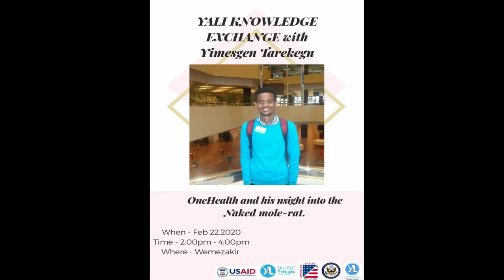YALI Knowledge Exchange with Yimesgen Tarekegn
Do come to join us this Saturday at the American Center (inside Wemezakir) where for the first time we are giving a non-YALI Member the platform to share his knowledge.

What is really OneHealth?
What will be the benefits if we use a OneHealth approach in Ethiopia?

Do you know the Naked Mole-Rat?

One of the 1st in choice in the current biomedical researches!

Join us this Saturday with Yimesgen Tarekegn from Jimma University School of Veterinary medicine.

Where: American Center (inside Wemezakir), Addis Ababa

Time: 2:00-4:00PM afternoon

@YALI Ethiopia